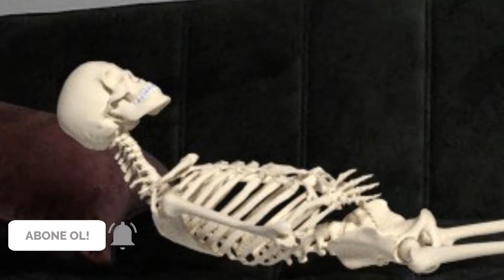RÜYADA BİLE VUKUATI VAR ADAMIN 😂😂😂😂RÜYADA BİLE VUKUATI VAR ADAMIN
Merhabalar ! Yüklemiş oldugum videoları beğenirseniz vede obone olursanız ..daha yeni videolarla karşınıza gelmeye çalışacağım ...

Merhaba Ben Halil BİLİR , Youtube kanalımda bir çok eğlenceli içerikli video yayınlanmaktadır.